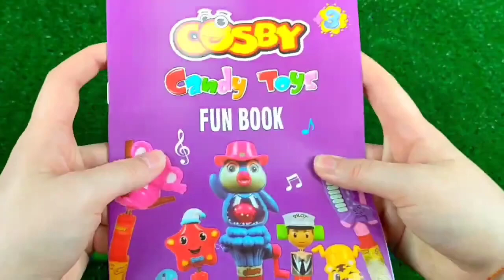ASMR Mochi Ice Cream Zenzai【Mukbang/ Eating Sounds】 dubybuba #777 candy Asmr Lollipop8